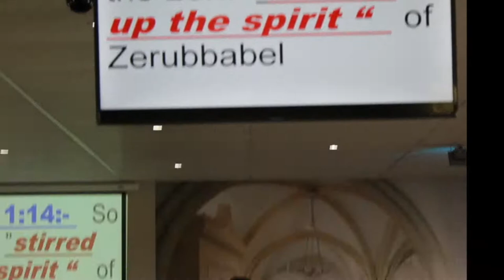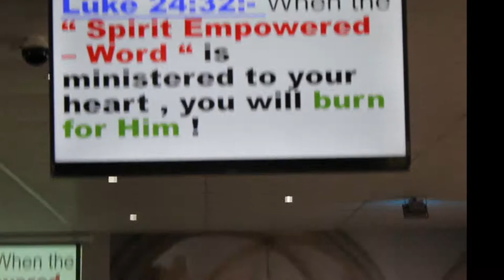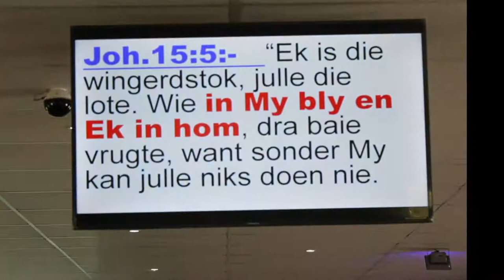The secret of "Constant Supply"